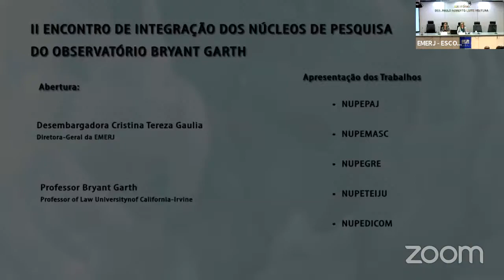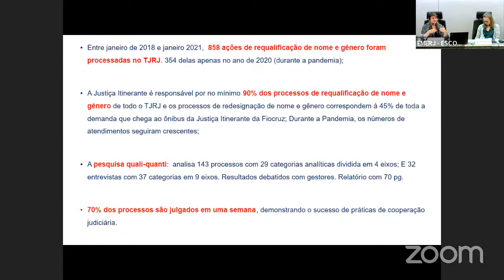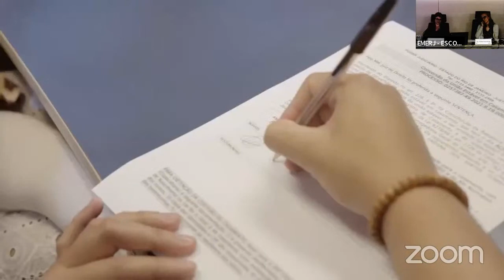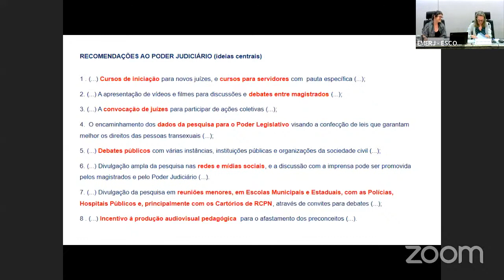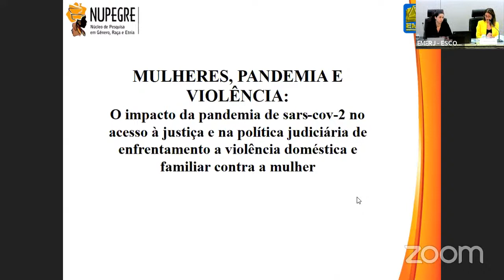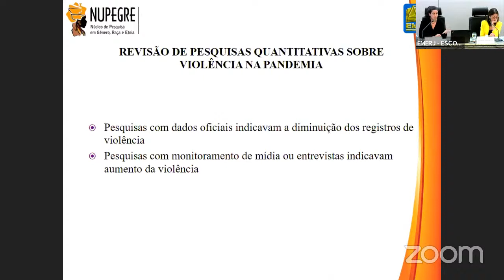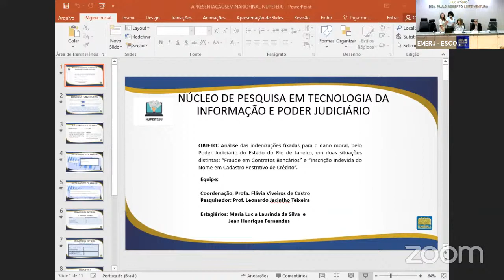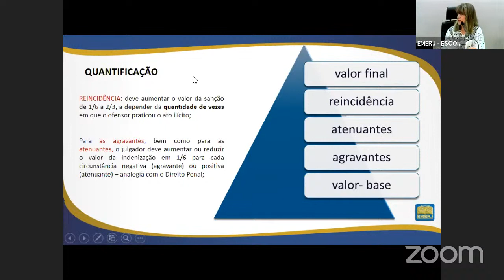II ENCONTRO DE INTEGRAÇÃO DOS NÚCLEOS DE PESQUISA DO OBSERVATÓRIO BRYANT GARTH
NÚCLEOS DE PESQUISA DO OBSERVATÓRIO BRYANT GARTH

30 de março de 2022

Abertura

Desembargadora Cristina Tereza Gaulia
Diretora-Geral da EMERJ

Professor Bryant Garth
Professor of Law Universitynof California-Irvine

Apresentação dos Trabalhos

• NUPEPAJ

• NUPEMASC

• NUPEGRE

• NUPETEIJU

• NUPEDICOM